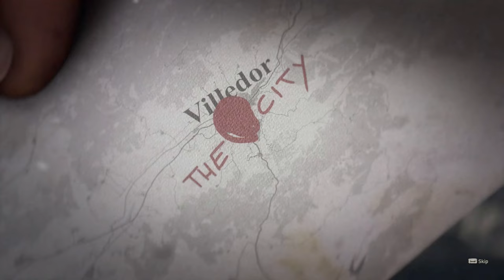Dying Light 2 Stay Human Silent Gameplay No Commentary Intro